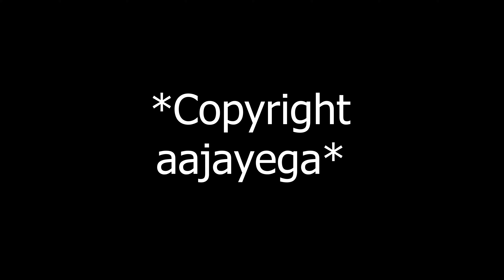Qubool hai?? @VanshWhiffs & Lucifer